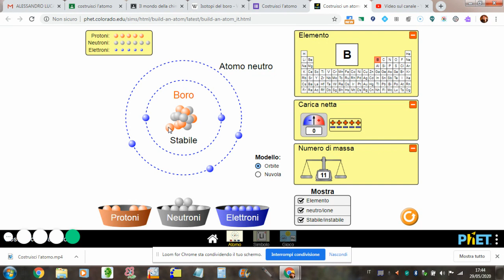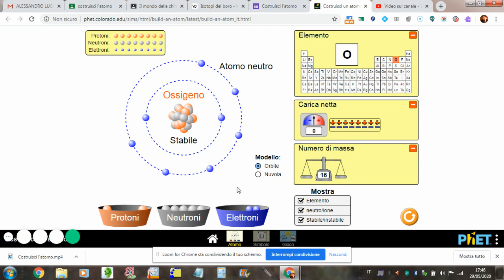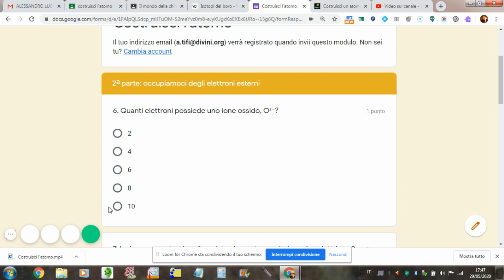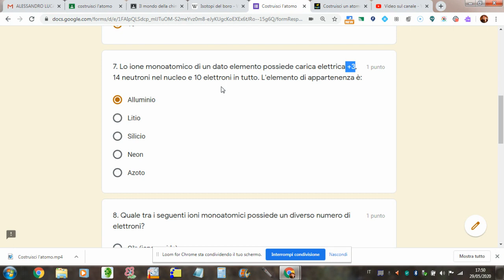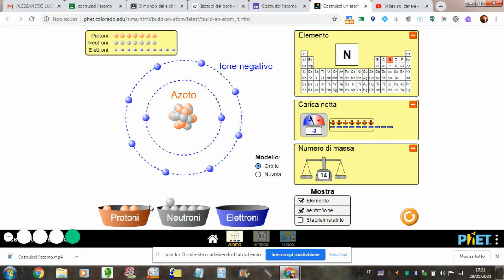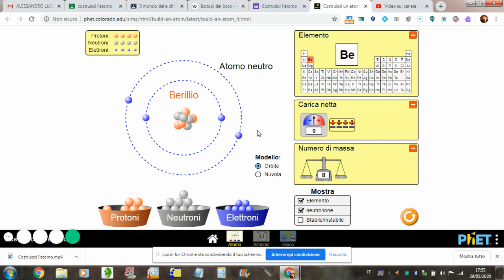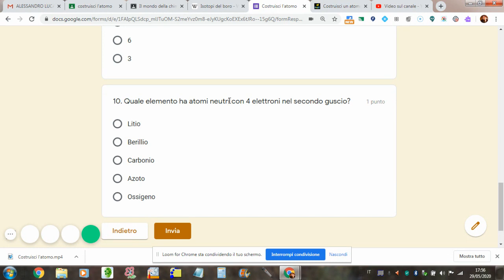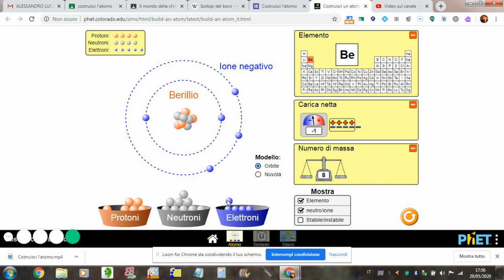Costruisci l'atomo (configurazioni elettroniche)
altri cinque quesiti guidati dalla applicazione "costruisci un atomo di Phet-Colorado che aiutano a comprendere le regolarità nel modo di distribuirsi degli elettroni nei diversi gusci e anche come gli elettroni del guscio esterno siano in relazione con il comportamento chimico degli atomi degli elementi.